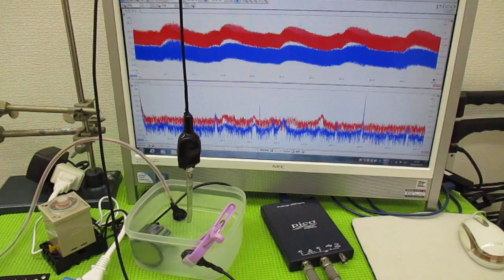超音波技術（多変量自己回帰モデルによるフィードバック解析） ultrasonic-labo